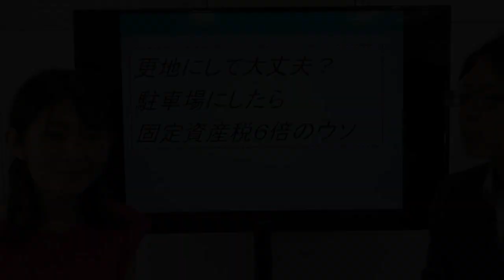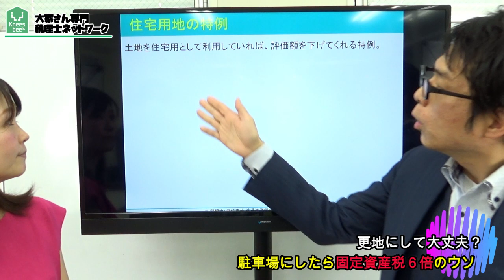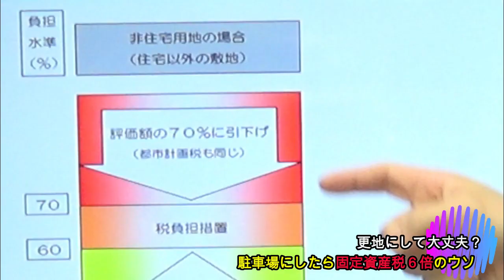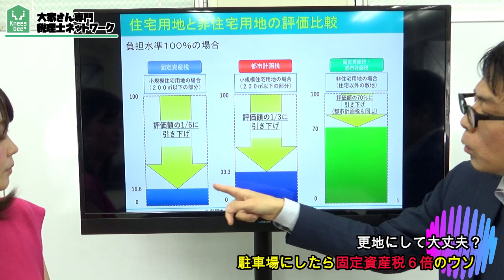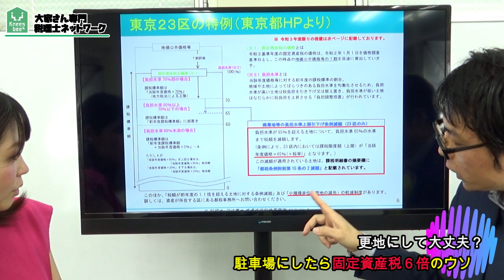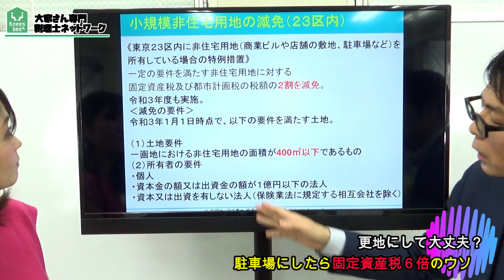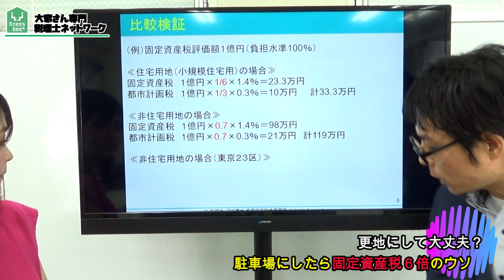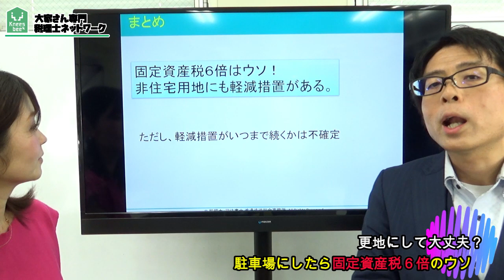更地にして大丈夫？駐車場にしたら固定資産税６倍のウソ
「更地にしておくと固定資産税が６倍になってしまうから建物立てた方がいい」「このままでは税金が６倍になりますよ」

不動産会社からの営業トークで言われることがあります。

住宅用地だけではなく、非住宅用地にも軽減措置があります。
結論、６倍にはなりません。

固定資産税の仕組みを理解して営業トークに騙されないようにしましょう。

2007年に実家が営んでいた5棟、86室のアパートの経営が危機的状況であることがわかりました。 毎月の収入と、支出を差し引きすると、預金残高が0円という状態だったのです。修繕費の積み立てなど、全くありませんでした。